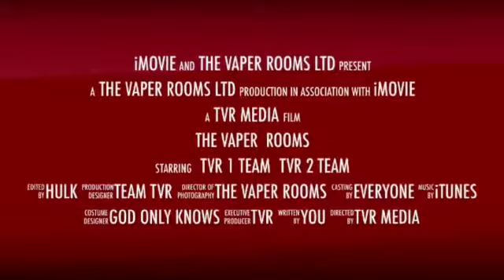Sizzling saturdays with bow tie Liam